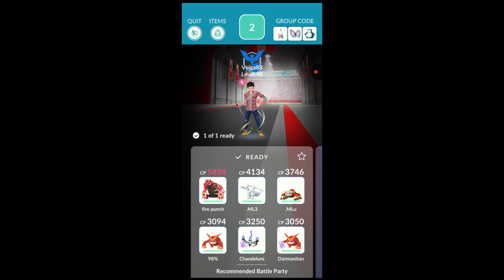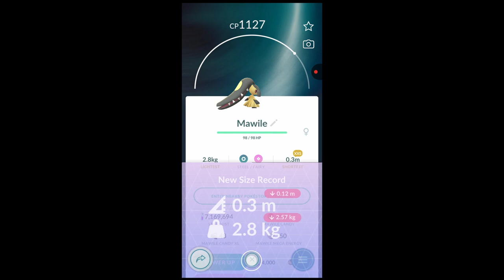I Solo Mega Mawile with 0 SECONDS LEFT!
Hey Everyone

Watch my first attempt to solo mega mawile
I was able to solo this raid with 0 second left 😨